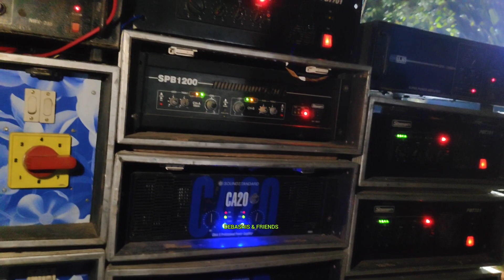Dj box Competition : টোটাল 12 পিস বক্স ও 12 পিস মেশিনে লাল তুলে শুরু করলো ঘাটালের কিং নিউ দাস মিউজিক